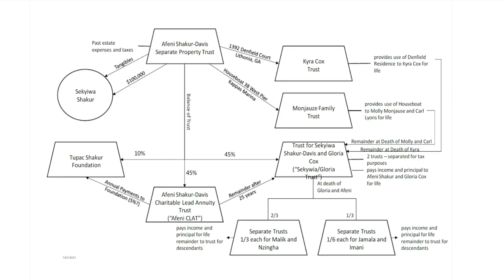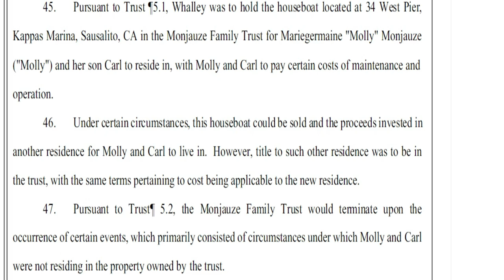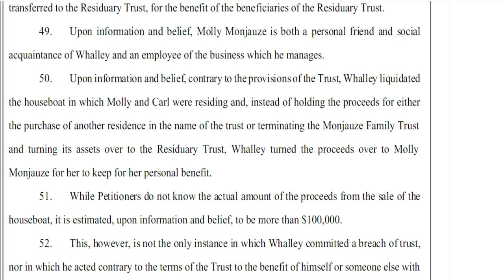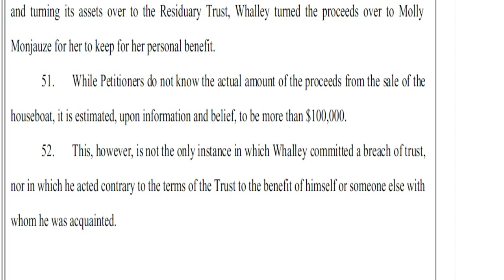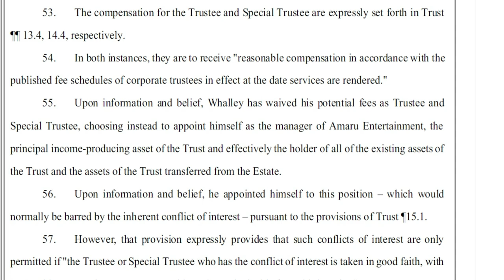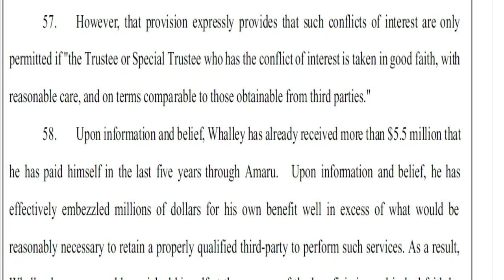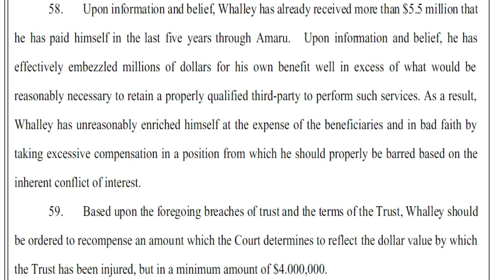2Pac's Sister Exposes How Trustee Tom Whalley Sold Afeni's House and "Gave the Money to Molly".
Straight Game Theme Song - Moving Your Body - Album - The Bigger Picture - Artist - Delray Richardson

2Pac's Sister Exposes How Trustee Tom Whalley Sold Afeni's House and Gave the Money to Molly.